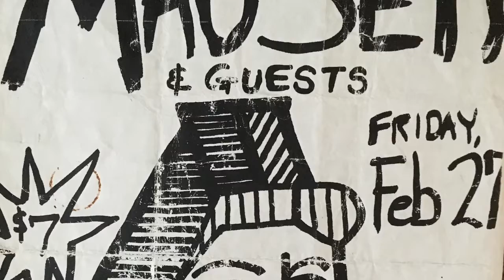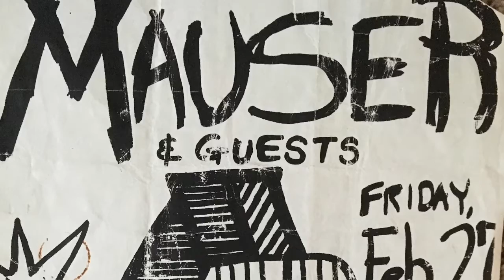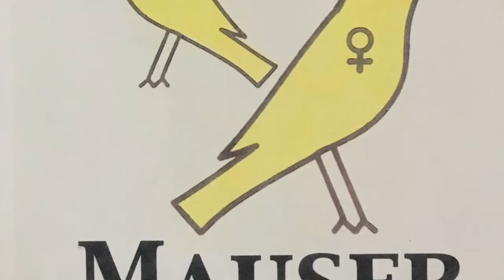He Said She Said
Mauser